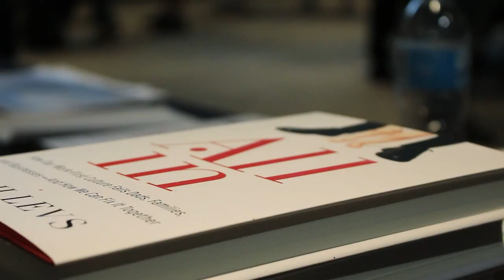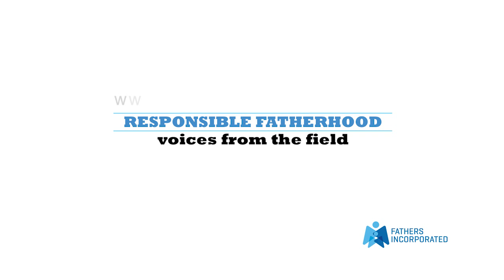Voices from the Field of Fatherhood: Josh Levs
When journalist and fatherhood columnist Josh Levs was denied fair parental leave by his employer after his child was born, he fought back—and corporate America responded. In the process, he became a leading advocate for modern families. In All In, he shows how fatherhood today is far different from previous generations and what it means for our individual lives, families, workplaces, and society.

Josh was interviewed by Fathers Incorporated at the 2015 At Home Dad Conference in Raleigh, North Carolina